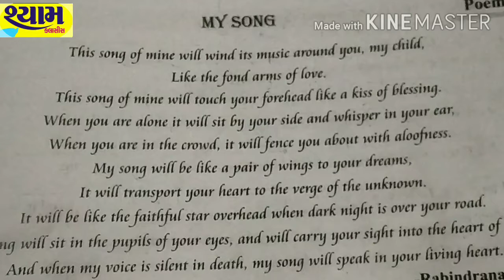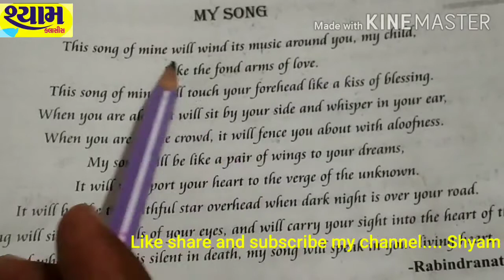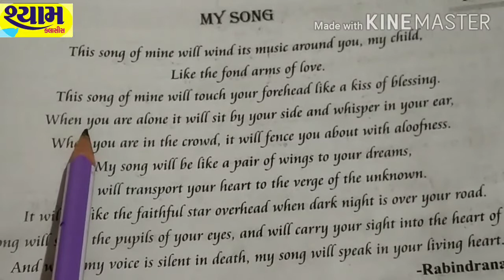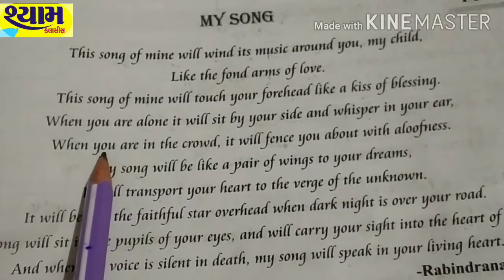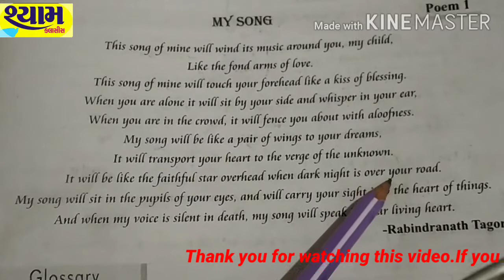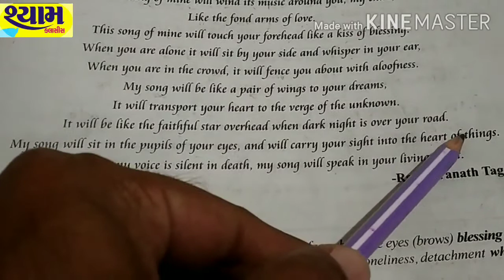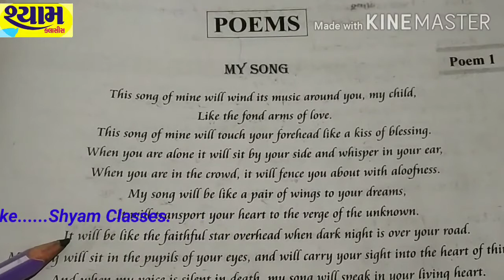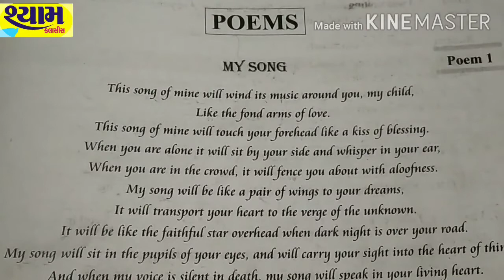My Song.Poem 1.Std 10 English(SL).gseb.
Shyam Classes.

Hello friends,

  we are going to learn poem 1 of standard 10 in gujarati.so watch it till end.

my song, std 10 english, std 10 english poem, poem 1 my song, ravindranath Tagore, gseb std 10, gujarati medium, my song poem std 10, std 10 english poem 1 my song, my song poem question answers, my song poem.